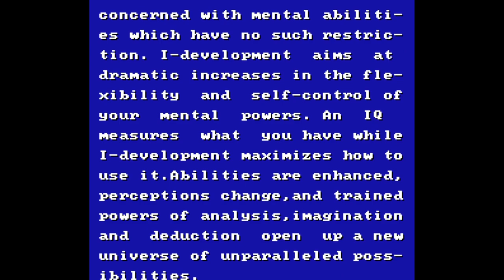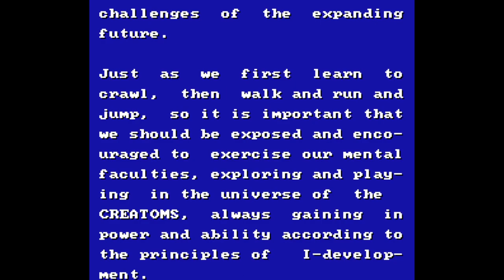Creatom - Nintendo Entertainment System - Intro & Title Screen